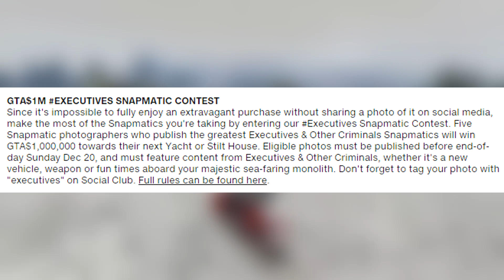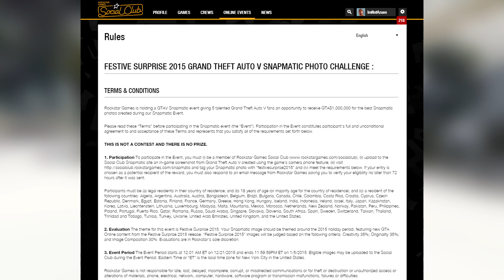GTA 5 Online Christmas Festive Surprise 2015 RELEASE DATE! (GTA 5 Christmas Update)